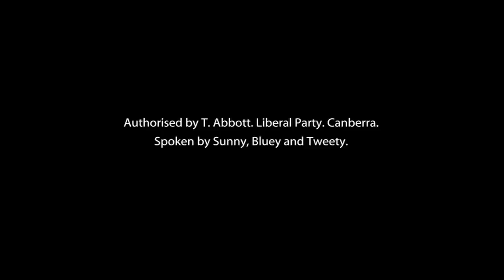Tony Abbott the Sexy Choice | Gruen Nation 2013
Agency: Innocean

Everyone is on the sell. Tyrants. Sports stars. Actors. Criminals. Politicians. Deities. Charities. Entire nations. They're all trying to persuade us to think, buy or do things that we weren't thinking, buying or doing yesterday. Australia's favourite comedian host Wil Anderson is joined by regulars Todd Sampson and Russel Howcroft, along with some of worlds smartest communications experts. They take us inside the persuasion business and explain why the world appears, not as it really is, but as others want us to see it. Why everything is spin, branding, advertising and image control.